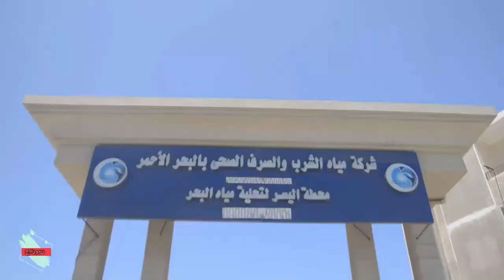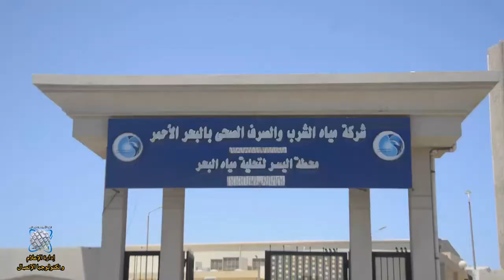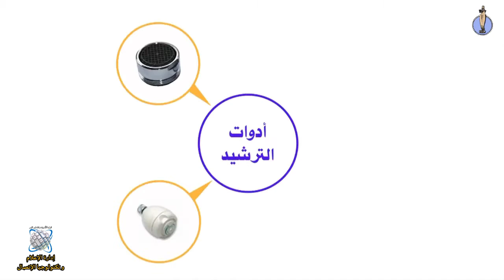رئيس شركة مياه الشرب و الصرف الصحي بالبحر الأحمر يعلن ربط بعض المناطق على شبكة الصرف الصحي بالغردقة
البوابة الإلكترونية لمحافظة البحر الأحمر
إدارة الإعلام و تكنولوجيا الإتصال برنامج (ريبورتاج)